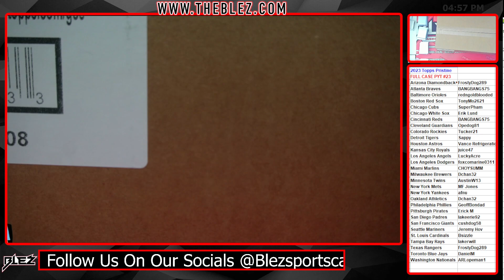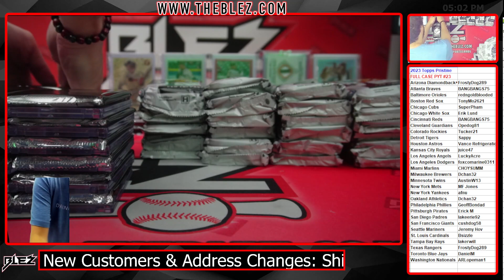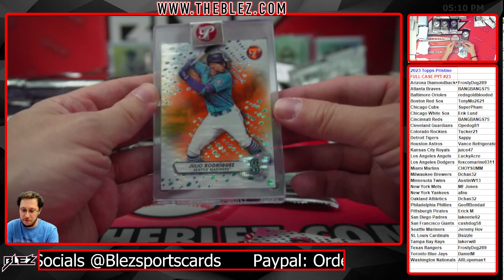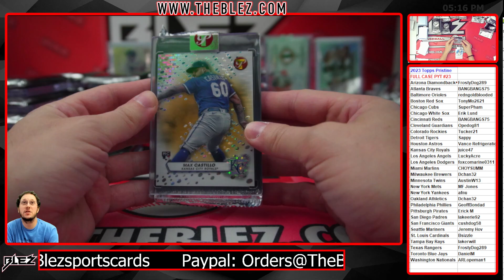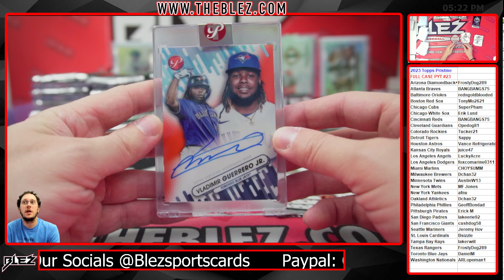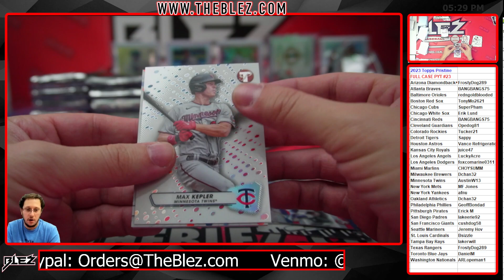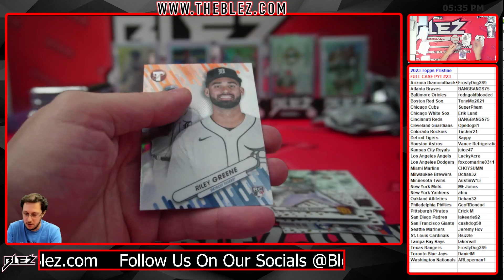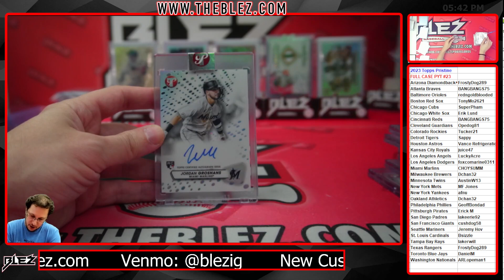2023 Topps Pristine FULL CASE BREAK #23 Pick Your Team